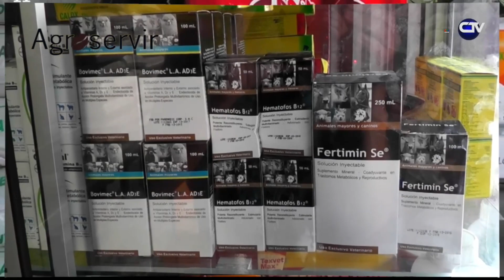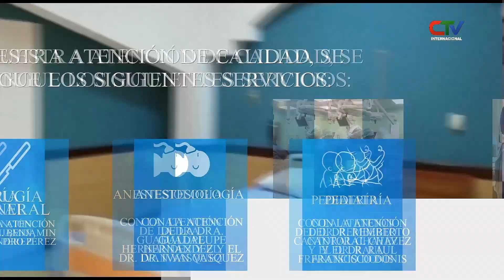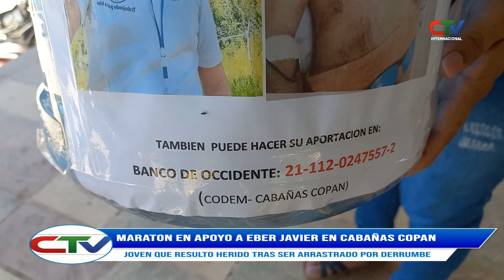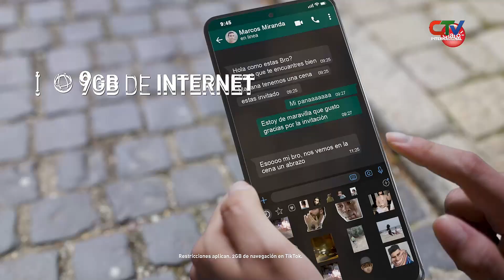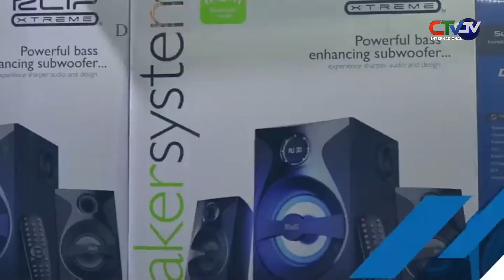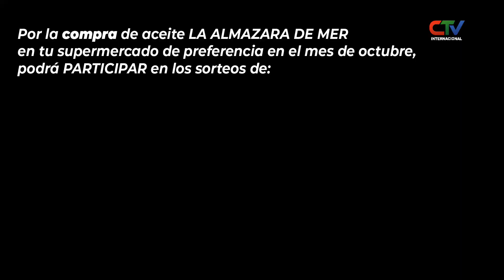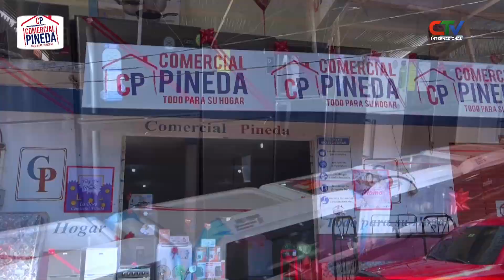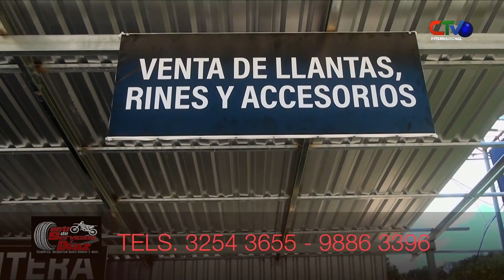NOTICIAS ESTELAR LUNES 17 DE OCTUBRE DE 2022